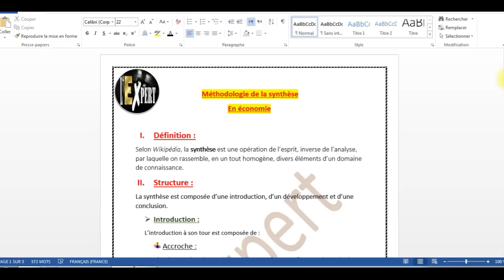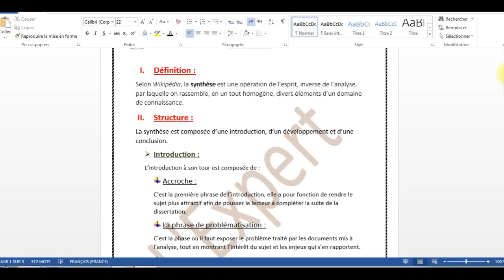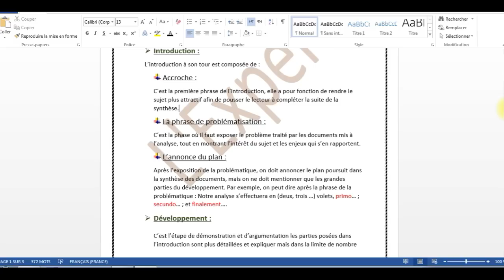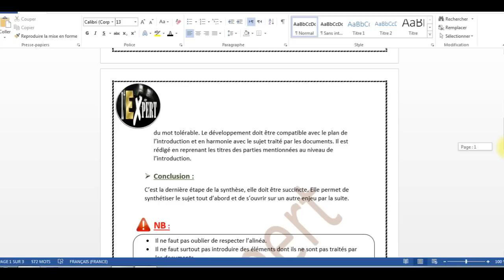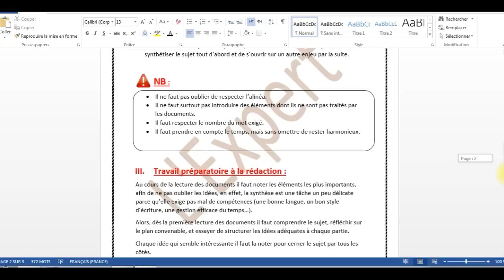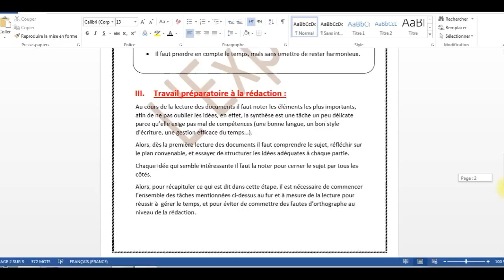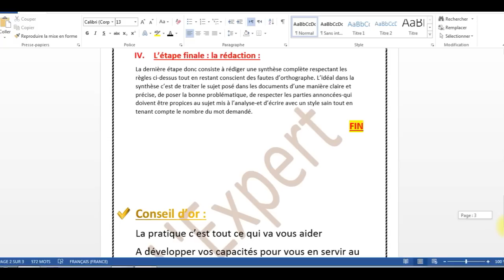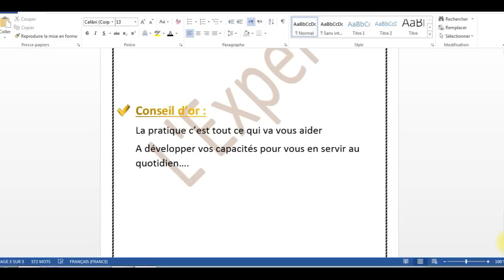Economie : la méthodologie de la synthèse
j'ai essayé, à travers cette vidéo d'expliquer d'une manière claire et simple la méthodologie de la synthèse en économie, les conseils donnés dans la vidéo sont inspirés d'une expérience personnelle.
N'oubliez pas de nous aider tout d'abord par votre Dua'a et par la suite par les LIKES et SUBSCRIBES.
Pour ceux qui souhaitent des cours et des exercices dans les matières qui se rapportent à la mécanique de fluides, le transfert thermique, le thermodynamique ... je vous conseille vivement cette chaîne créée par M. Mimoun BENDECH, voici le lien de la chaîne